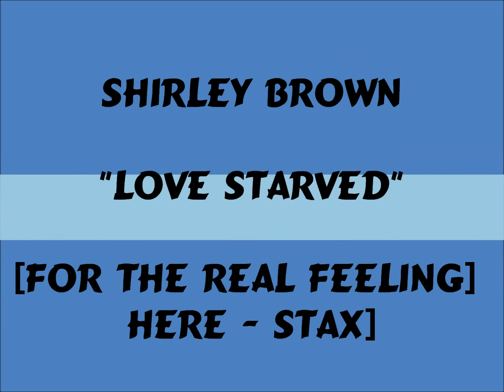Shirley Brown - Love Starved - 1979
Another monster album track from the Stax label. Enjoy!